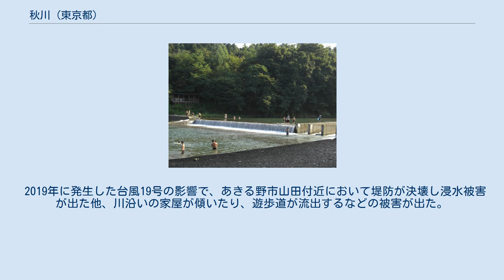秋川 (東京都)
山田大橋付近にある、堰の様子。
 秋川（あきがわ）は、東京都多摩地域西部を流れる河川。
多摩川水系の支流の一つである。
幹線流路37.6km、流域面積169.6km2は、多摩川の支流で最も広く、多摩川最大の支流とも言われる。
 西多摩郡檜原村役場付近の北秋川との合流点より上流は南秋川の別称で呼ばれ、地図にも記載されている。
 東京都西多摩郡檜原村の西端、山梨県との県境にある三頭山の山腹にある都民の森のブナの路（登山道）沿いを流れる三頭沢が源流である。
少し下流には三頭大滝があり、周囲は整備されている。
檜原街道に沿って蛇行しながら東へ流れ「数馬」集落を抜け、「笹平」地区で北に流れを変え檜原村本宿で北秋川を合わせる。
あきる野市を東へ流れ、あきる野市、八王子市、福生市、昭島市の4市の境界付近で多摩川に合流する。
 上流から、あきる野市の山田大橋までは渓谷を刻んでいて、キャンプ場などの施設が多い。
下流の五日市の街辺りには比較的広い河原があり、田園が広がる箇所もある。
山田大橋より下流は、川沿いに道が整備されている。
 2019年に発生した台風19号の影響で、あきる野市山田付近において堤防が決壊し浸水被害が出た他、川沿いの家屋が傾いたり、遊歩道が流出するなどの被害が出た。
 決壊した秋川の堤防　2019年10月14日撮影